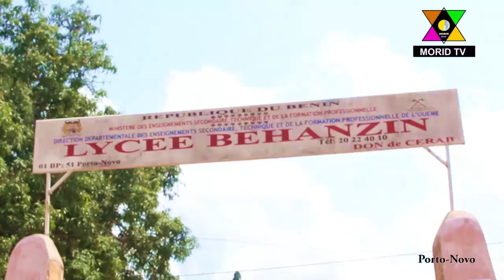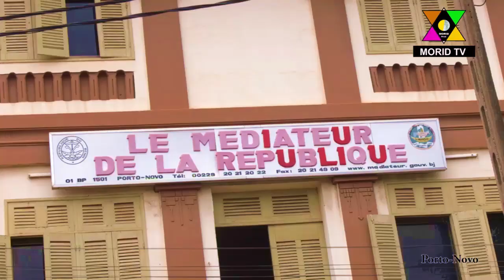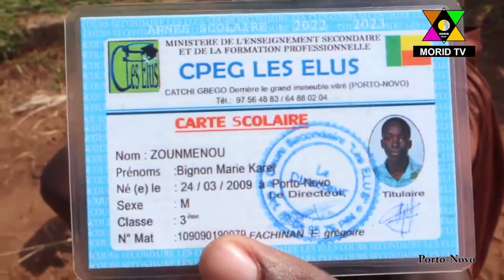JT de ce Mardi 11 Juillet 2023 sur MORID TV